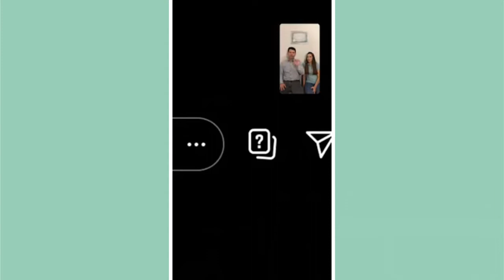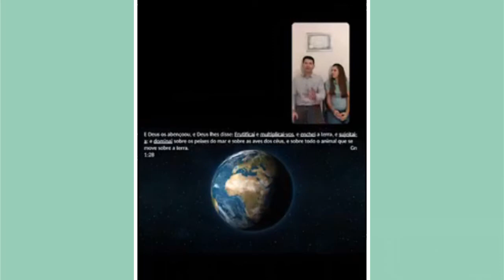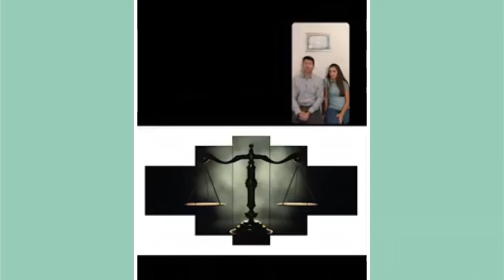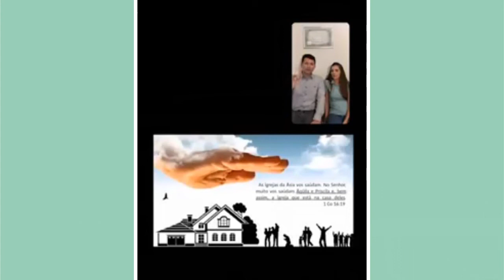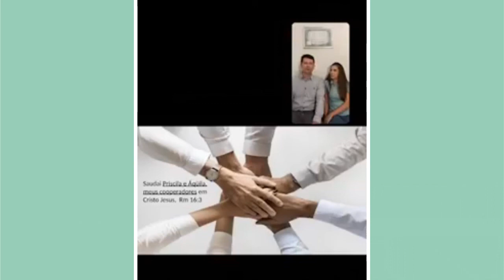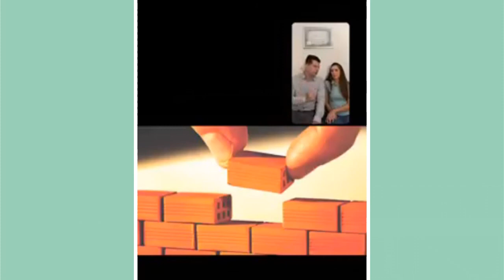Casal Restaurado para Edificar | 10 Passos para um Relacionamento Abençoado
Pessoal, as mensagens do curso 10 Passos para um Relacionamento Abençoado estão no canal abaixo. Bom desfrute!